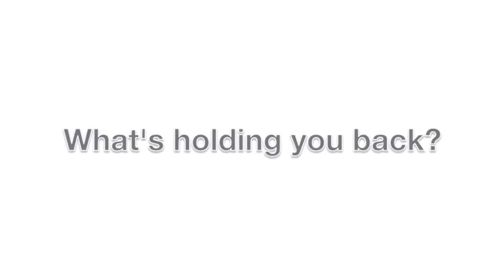Full Circle: What's holding you back? - Shayla Maddox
Exploring the thinking that holds us back. "I'm trying." "I can't." "It's too difficult." What if it's easier than we think?